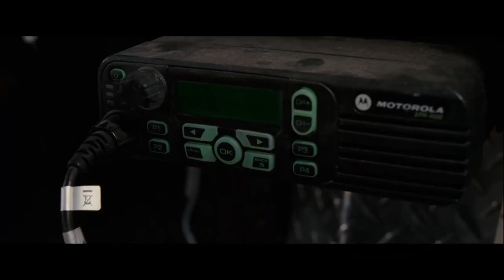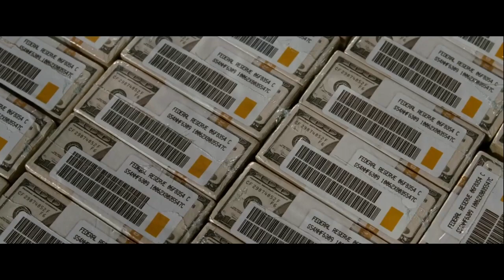Armored - Security Guard Robbery - Full Scene - Laurence Fishburne - Matt Dillon - BEST Action Movie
- Video: Armored - Security Guard Robbery - Full Scene - Laurence Fishburne - Matt Dillon - BEST Action Movie